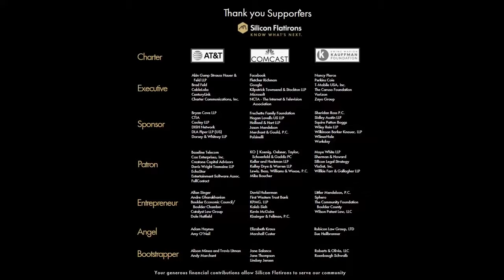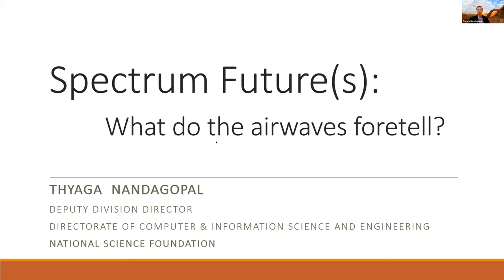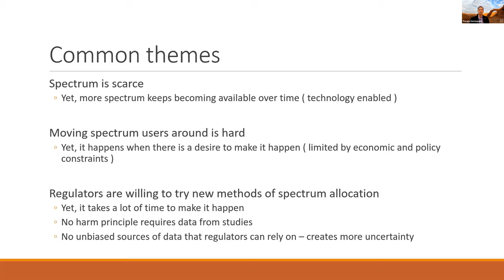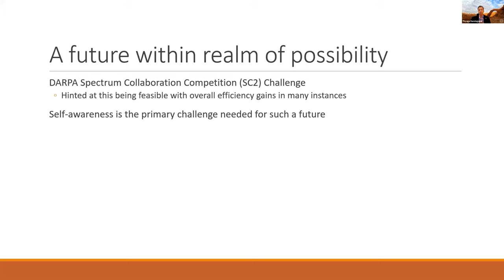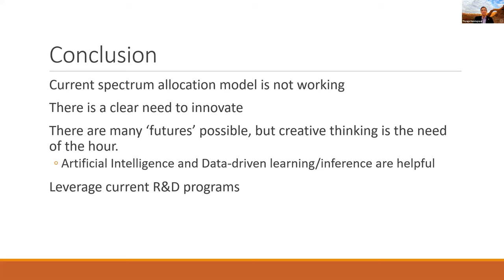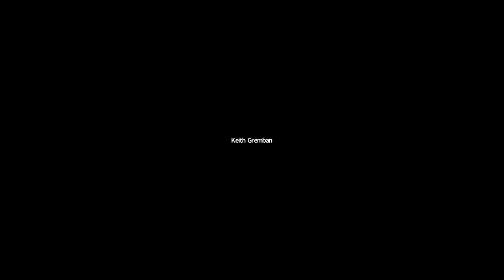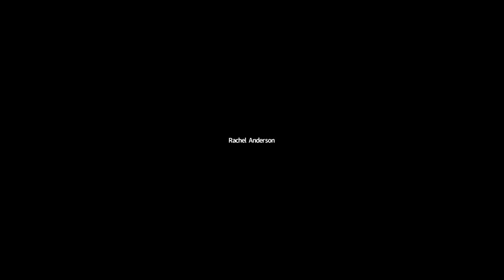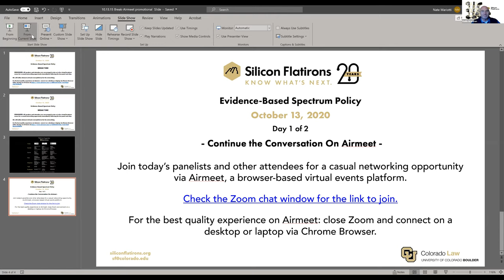Silicon Flatirons Spectrum Conference - Day 1: Evidence-Based Spectrum Policy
Boulder, Colorado